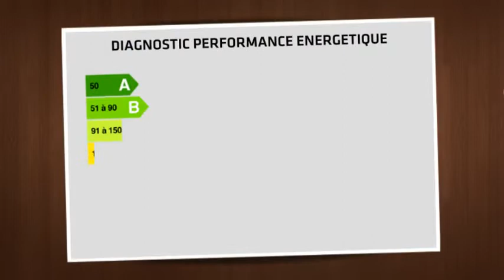Vente - maison - VALBONNE (06650) - 105m²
Co-Exclusivité, Opio limite Valbonne au calme absolu,à 15 minutes à pied du village de valbonne,superbe villa en pierre avec son jardin complanté de 1105 m²,séjour avec cuisine équipée,quatre chambres,piscine,chauffage au gaz. Urgent Faire offre ! ~~DELATTRE IMMOBILIER ~12 ROUTE DE CANNES~06650 OPIO~~